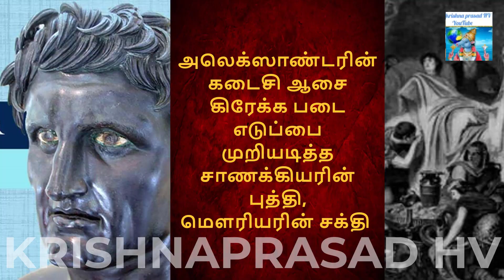Ramayana in Purananooru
சிறப்பான சிந்தனைகள் 78 [Sirapana Sindhanaigal 78]